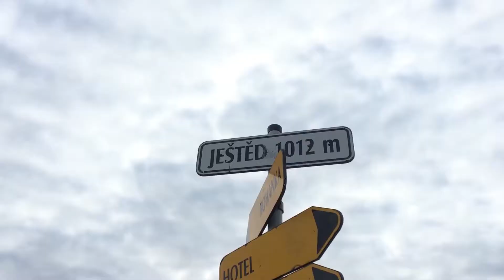NEJHORŠÍ CESTOU | Tomáš Kollert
Čau, já jsem Tomáš a po dlouhé době je tu konečně NOVÉ VIDEO!
Tentokrát jsme se vydali na JEŠTĚD a musím říct, že to bylo fakt crazy😂

Hudba:
YouTube Zvuková knihovna